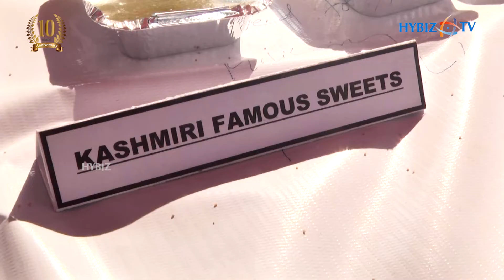Gajar Ka Halwa, Pudding - Kashmiri Famous Sweets | Sweet Festival Hyderabad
Kashmiri Famous Sweets - Gajar Ka Halwa, Kashmiri Pudding | International Sweet Festival Telangana Hyderabad